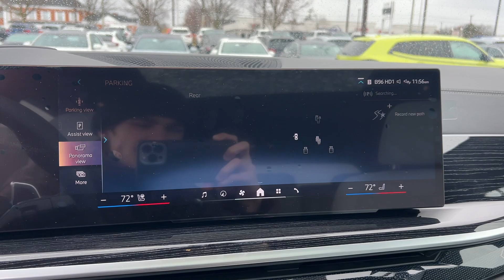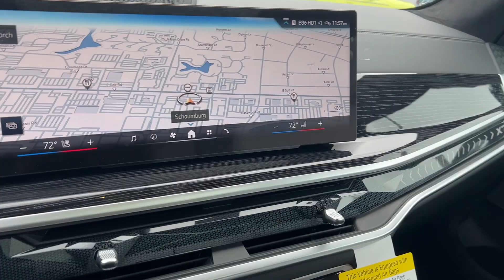2024 BMW X7 Schaumburg, Barrington, Arlington Heights, Hoffman Estates, St. Charles, IL X024839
Mineral White Metallic New 2024 BMW X7 xDrive40i available in Schaumburg, Illinois at Patrick BMW. Servicing the  Barrington, Arlington Heights, Hoffman Estates, St. Charles, IL area.

Patrick BMW
700 E Golf Rd.